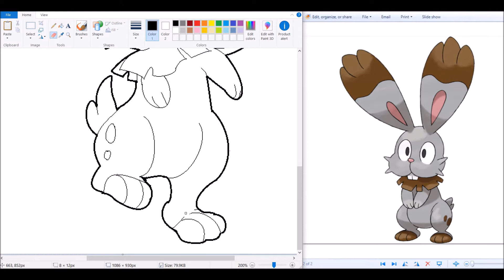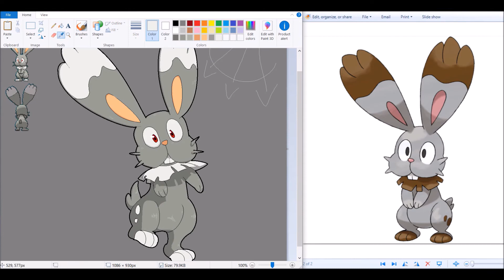RR🗺️ Shiny Bunnelby [Speedpaint]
And last but not least of Kalos' basic pokemon, Bunnelby!
With that I am taking a hiatus , to focus on some urgent and upcoming matters. I wish you all the best, be well, till we meet again!